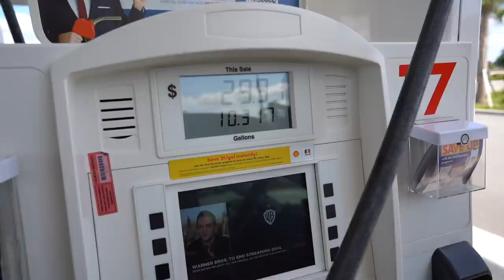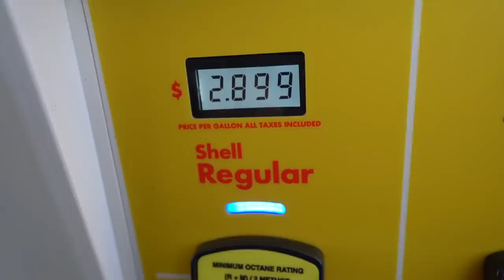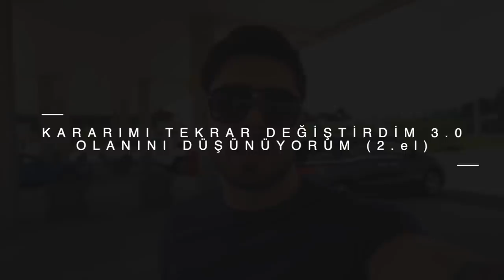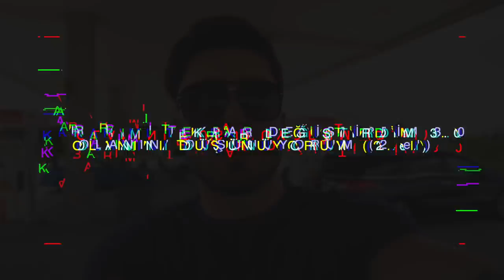Supra Alıyor Muyum ? | Araba Kiralama İşi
Bugün Çağan ile birlikte Tampa'ya araba almaya gittik ve kirama işleri hakkında konuştuk.

Keyifli seyirler!